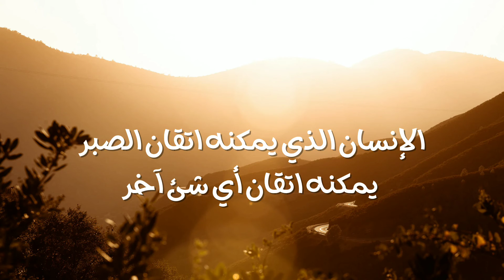أشهر عبارات واقتباسات تحفيزية من الكتب 📖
اقتباسات تحفيزية للنجاح من كتب متنوعة

يحتاج الإنسان دائماً ما يحفزه، ويشجعه على العمل والاجتهاد والوصول إلى الأحلام والطموحات وفيما يلي عبارات تحفيزية لأشهر مؤلفين الكتب